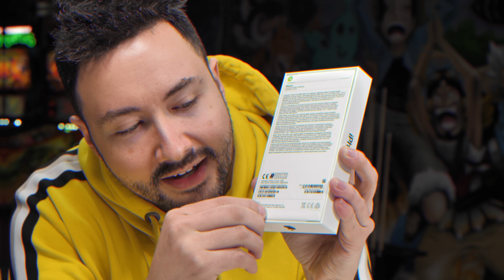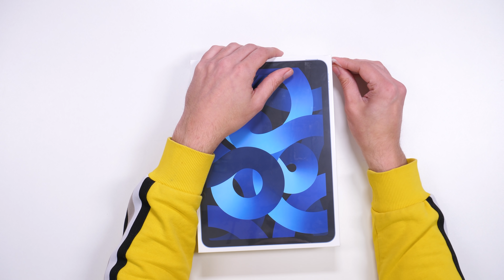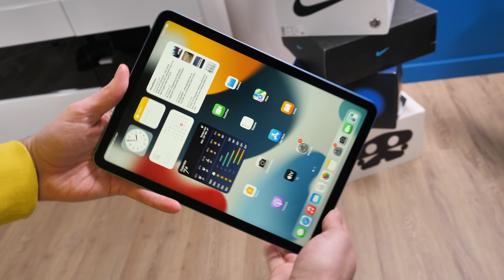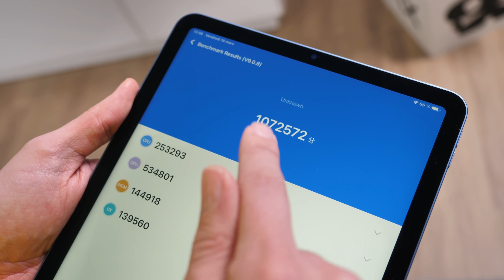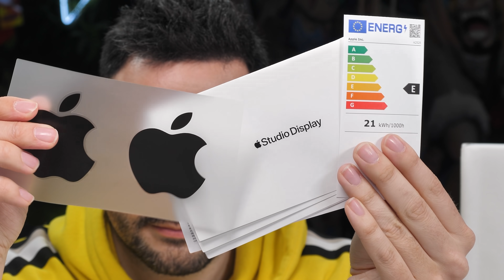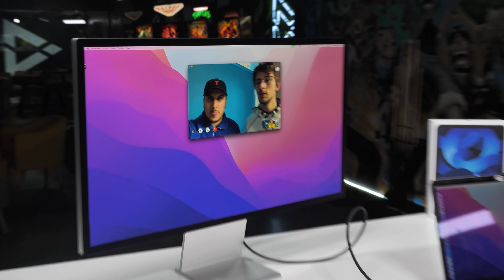J'ai acheté Toutes Les Nouveautés Apple ! (Mac Studio, iPhone vert, Studio Display, iPad Air 5)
● INFORMATION ●

► Vidéo montée par Lucas RELACHON.

● ME SUIVRE ●

Chapitres :
Intro : 00:00
iPhone 13 et 13 Pro vert : 01:10
iPad Air 5  : 02:48
Studio Display : 05:50
Mac Studio : 09:57